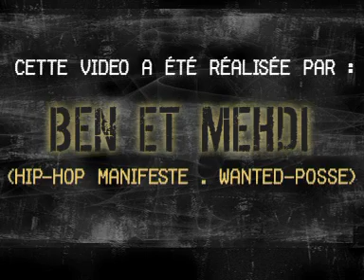junior_junior_manifesteprod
HOOOOOOOOOO.